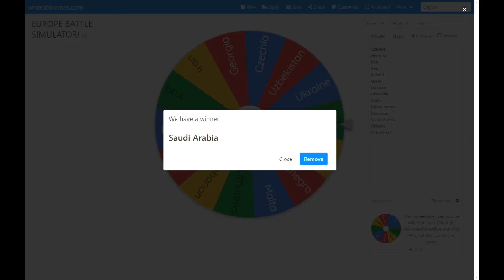EUROPE BATTLE SIMULATOR! Ep 2039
This is the EUROPE Battle Simulator!